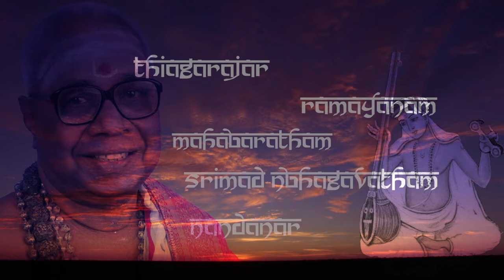TSB HARIKATHA UNLIMITED 11 SRIKRISHNAN THOOTHU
S B KHANTHAN presents a short clip from TSB HARIKATHA  and shares very interesting information on the numerous times TSB performed MAHABHARATHA Series.